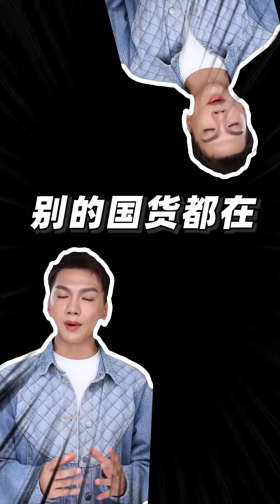好用到尖叫！老牌国货太舍得放料了，护肤的尽头就是抗时光！国货之光